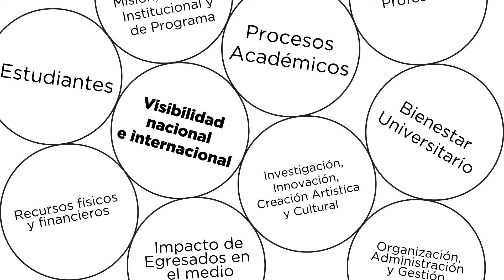Factor 5: Visibilidad nacional e internacional. Resultados de nuestra autoevaluación.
Queridos estudiantes:
Hoy la profesora Tania Cobos nos comparte los resultados del factor Visibilidad nacional e internacional. En este video nos recuerda que en los últimos años hemos tenido más de 40 profesores visitantes; los profesores del programa han participado en diversos eventos académicos internacionales, más de 15 estudiantes nuestros han realizado intercambios nacionales e internacionales y han realizado sus prácticas fuera del país.
En este video nos acompaña también nuestra querida estudiante María Mónica López, quien hizo parte del curso de narrativas digitales que se ofrece en el marco de la alianza con la Red Mutis. Mónica tuvo la oportunidad de compartir con diferentes estudiantes del país y de Latinoamérica y aquí nos cuenta cómo fue esta experiencia.